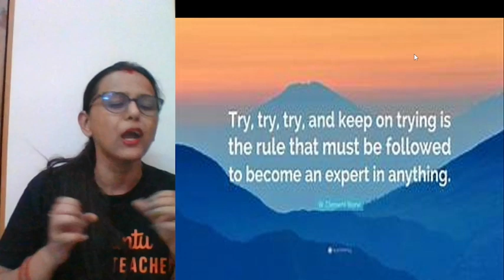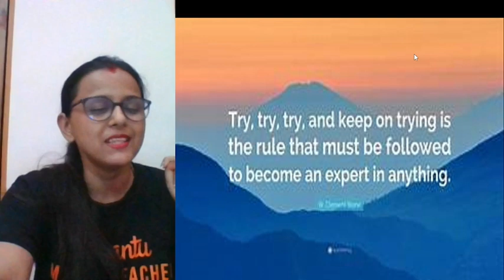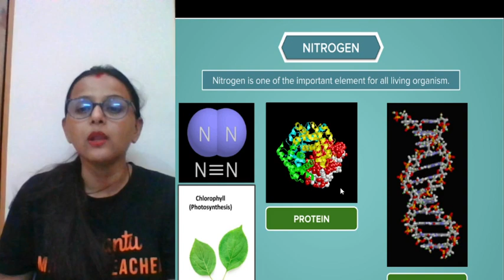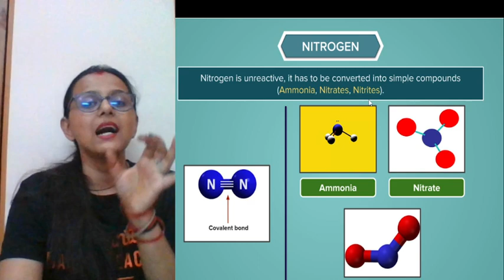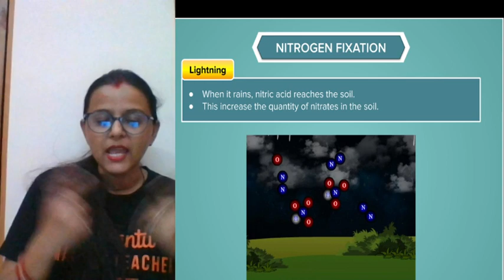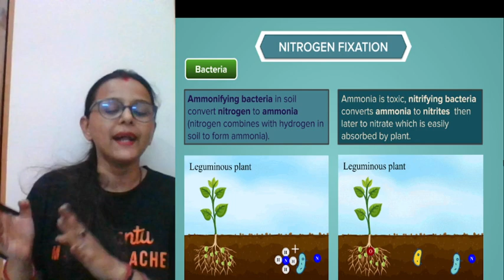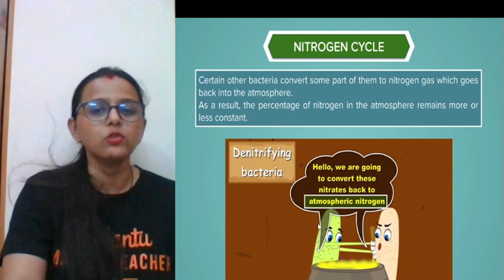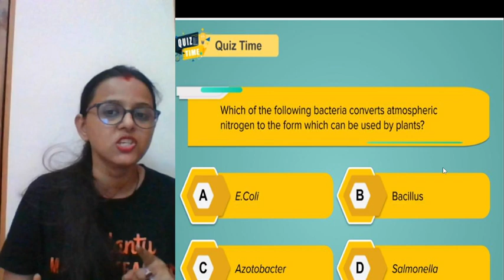Micro-Organisms- Friends and Foe(Part -3) I Nitrogen Cycle I Class 8th Science I Apoorva Ma'am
🚀 Exciting News! Our Channel Relaunch is Here! 🚀

Welcome back to Vedantu Young Wonders, where we're taking things to a new level! We're thrilled to announce our channel relaunch, packed with fresh content, valuable insights, and endless entertainment, with a fresh new team of 5 amazing teachers!. 🎉

🔬 Welcome to Part 3 of our fascinating journey into the world of Micro-Organisms! In this educational video, Apoorva Ma'am delves deep into the captivating topics of Nitrogen Fixation and the Nitrogen Cycle as part of Class 8th Science curriculum. 🌱

🤔 Ever wondered how essential nitrogen is for all living organisms, including plants? 🌿 In this episode, we'll explore how micro-organisms, both friendly and potentially harmful, play a crucial role in managing nitrogen in our ecosystem.

🔍 Explore the significance of micro-organisms in fields such as medicine, where they work as lifesavers 🏥💊, and in agriculture, where they can be both farmers' allies 🚜🌾 and adversaries. 🌿